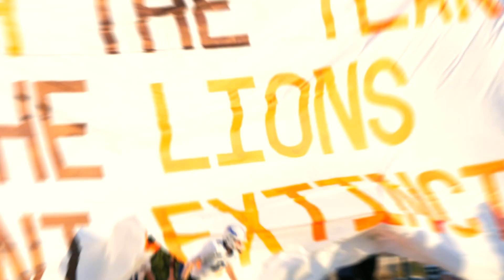GHS at Leander Sep 27 Highlight Reel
Georgetown High School Eagles met up our neighbors in Leander.